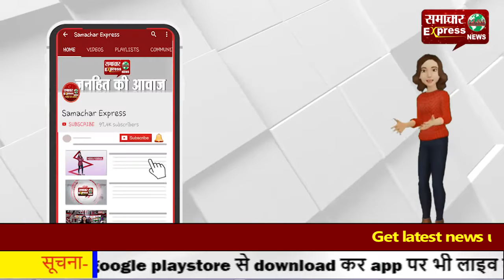भारतीय जनता पार्टी को लगा झटका, श्याम सिंह राणा ने थामा इनेलो का दामन